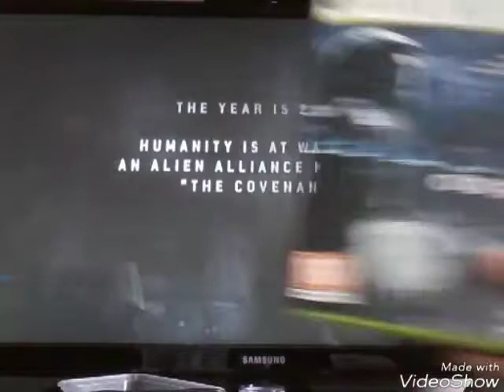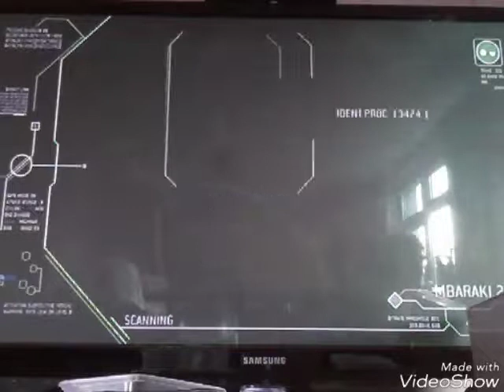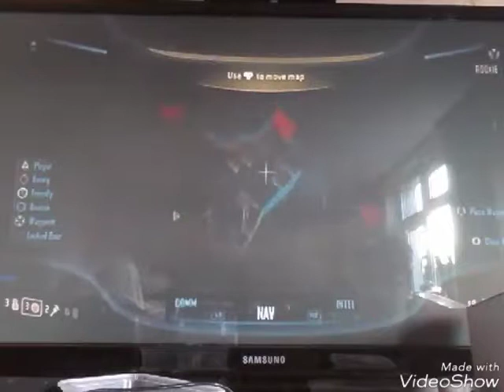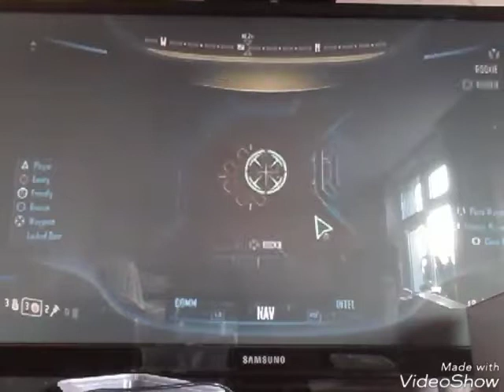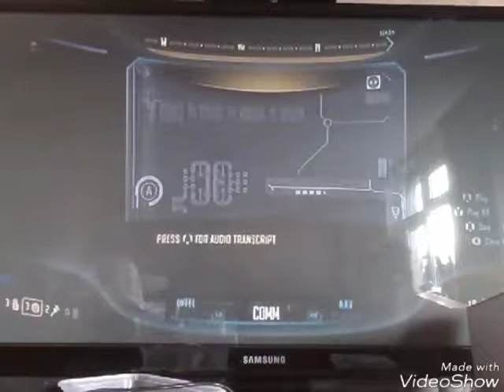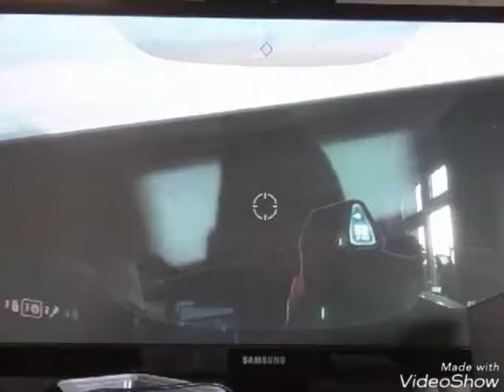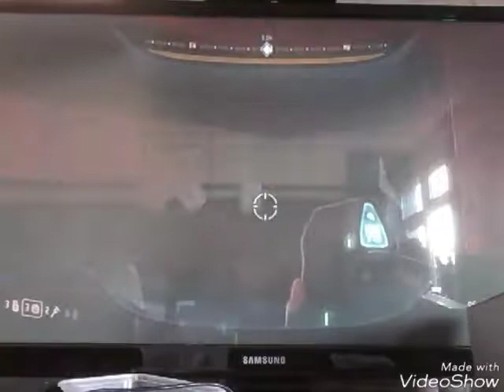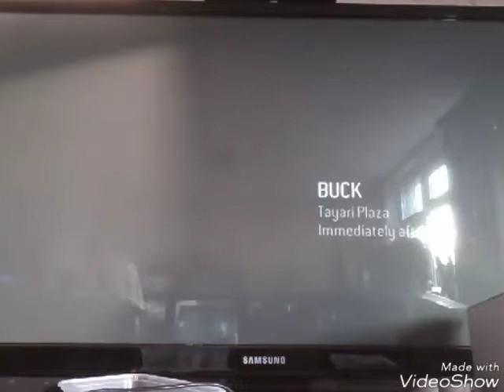Blind gameplays #15 - Halo 3 ODST (XBOX 360)